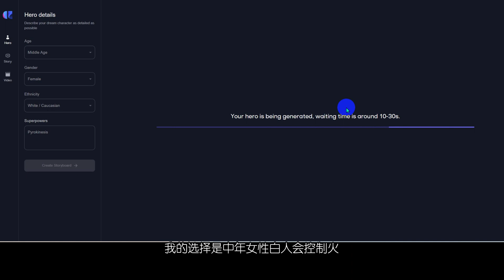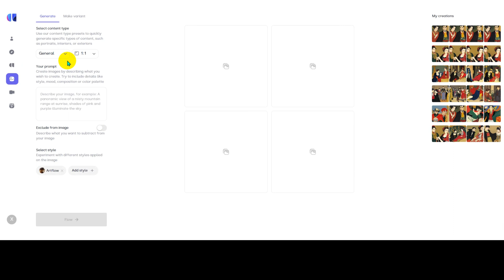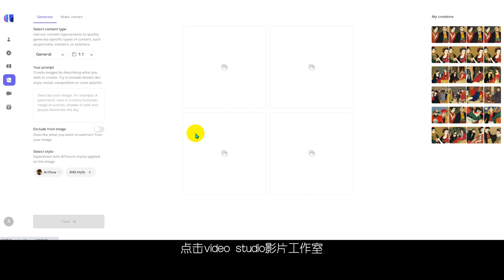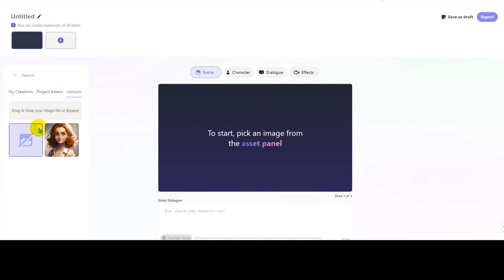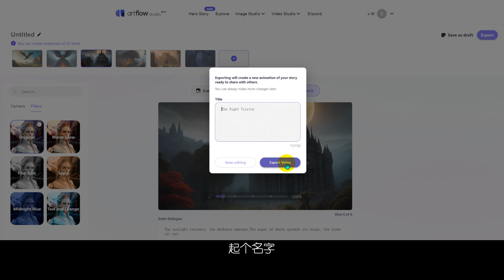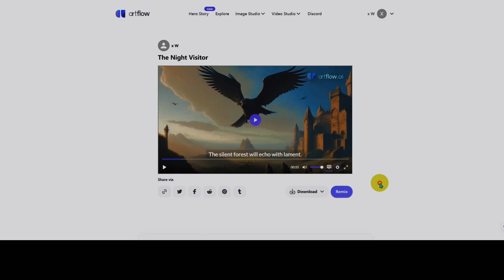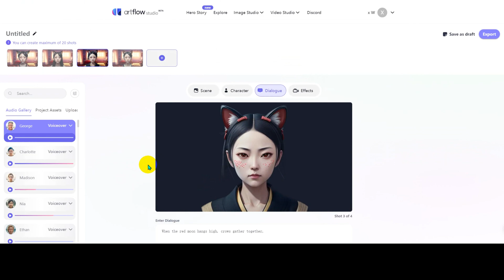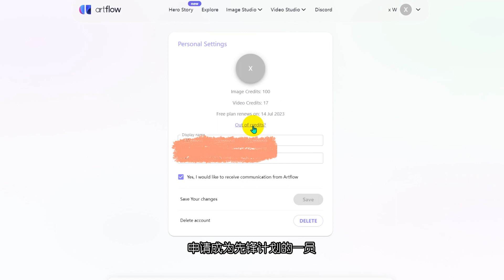免费AI文本生成视频, 数字人角色视频生成, 影片创作生产力再添新成员! 替代D-ID Heygen, 超牛一站式故事影片创作, 还免费？Artflow影片制作教程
小瑞刚刚又发现了一个神奇的网站。你可以通过它创建场景，创建角色，生成比D-ID以及Heygen等Talking photo更逼真的影片，你还可以创建一位英雄，生成一部英雄故事影片。
还不止如此，它超厉害的AI绘画功能，超好用的影片编辑功能可以让你方便地完成一站式绘本故事创建！
真的，这是小瑞最近发现的最好玩的项目了！
就是这家网站，登陆后我们会看到一些角色，还有一些场景。快来跟小瑞一起看看具体各项功能如何实现啦。

小瑞用的VPN是付费的Cylink，入门款每个月18.8，用了几年挺稳定的，如果长期使用不建议用免费，每个月十几块钱买个稳当。用下面链接注册可以省1块钱~